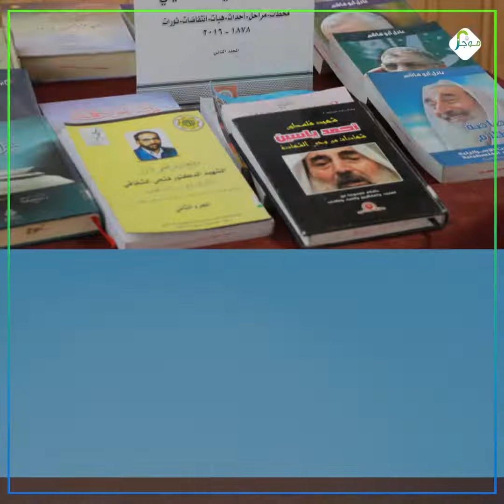موجز لأهم الأنشطة الأسبوعية للجامعة الإسلامية